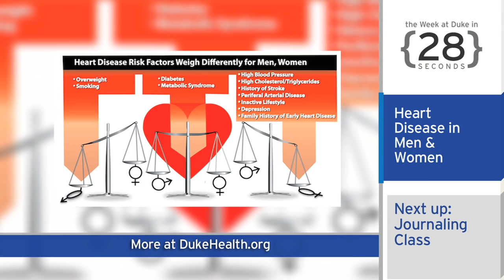Future Duke Softball Stadium; Heart Disease Diagnostics: The Week at Duke {in 60 Seconds}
Welcome to the Week at Duke in 60 Seconds.

Duke is preparing to build a new softball stadium on East campus next to the field hockey stadium. The project will take about a year, just in time for Duke to play its first season in the spring of 2018.

Recently, the Duke Clinical Research Institute found that women and men at risk for heart disease may need to be diagnosed and assessed differently, even though they experience similar symptoms. The findings suggest that commonly used tests are geared towards men, and exclude issues that women report more often, such as family history and sedentary lifestyle.

Need a little stress relief? Grab a free notebook and pen, and start journaling! Arts and Health at Duke hosts monthly journaling sessions at the Cancer Center for employees, patients, and the public.

Lastly, in case you missed it, here are photos from a couple of April Fool’s stories written by the staff at Duke Today. You can still read them online if you’re interested.

Produced by Duke University; featuring Sydney Speizman '17 and Alissa Anderegg '16.